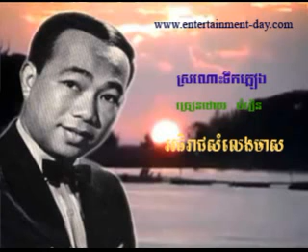05 Chomrern Sronoh Teok Phleang